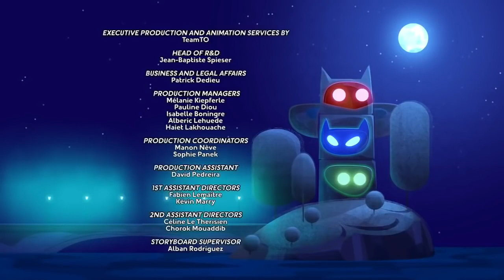41 & 42 Catboy Squared / Gekko's Super Gekko Sense | PJ Masks Official